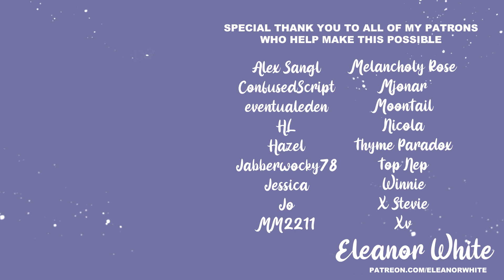ASMR Roleplay: Shy Werewolf GF [F4F][New relationship][Overthinking][Wholesome]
Written, edited and performed by Eleanor White

Have something you want to hear from me?
Want to commission a custom audio?